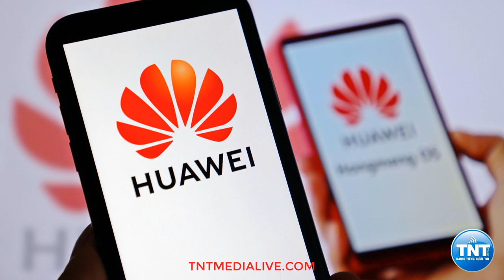TNT NEWS - THẢO NGUYÊN - 22-09-2023